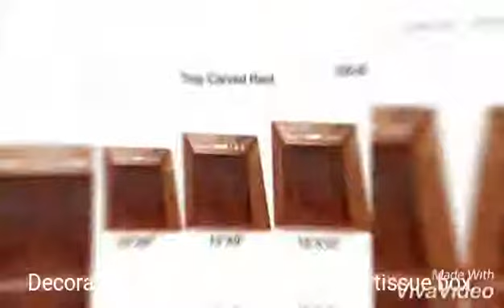Wooden craft & MDF decorative Tray, Tissue box, Pen holder, Coaster & Fruit basket.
Sanskrriti Trader

Exporter and wholesaler   of wooden craft items and gift items in brass, metal , wood and glass.